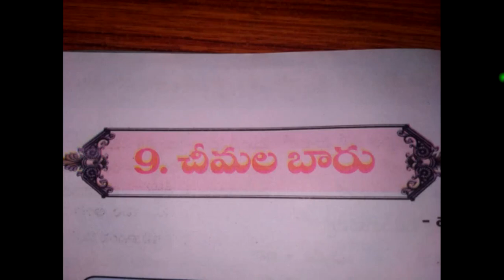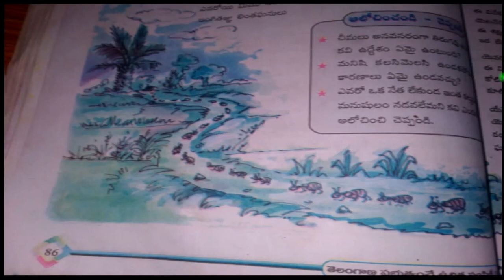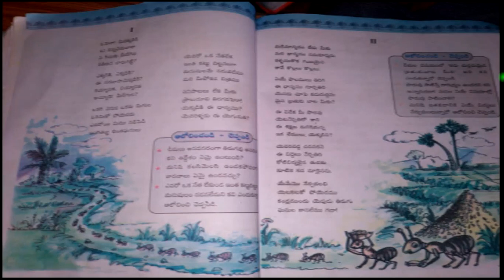6వ తరగతి ""చీమల బారు""పద్యాలు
6వ తరగతిcheemala baaru